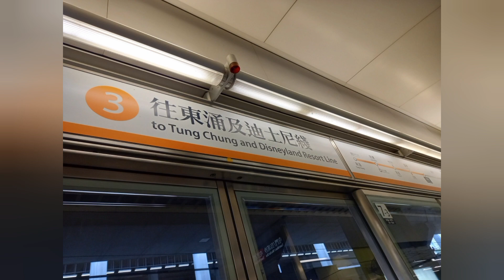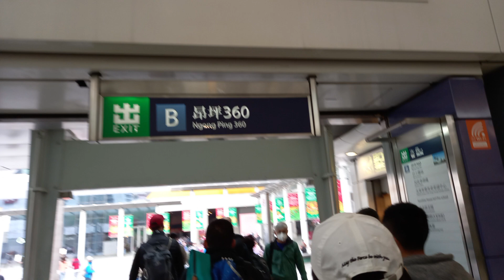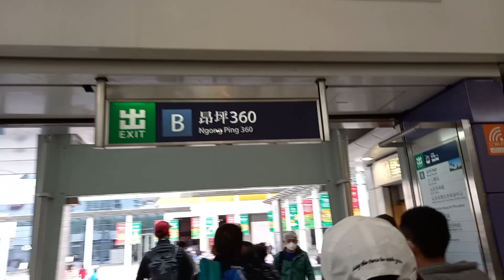MY DAY/2023/GOING TO TUNG CHUNG